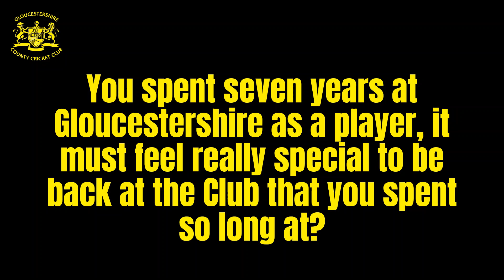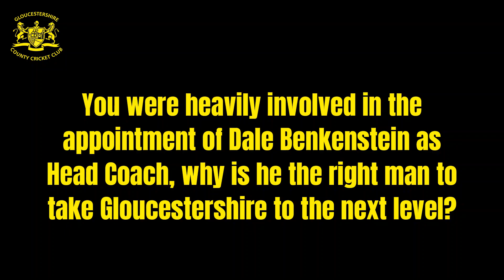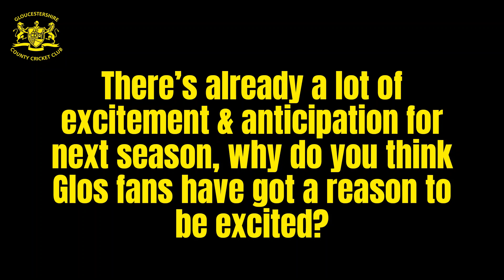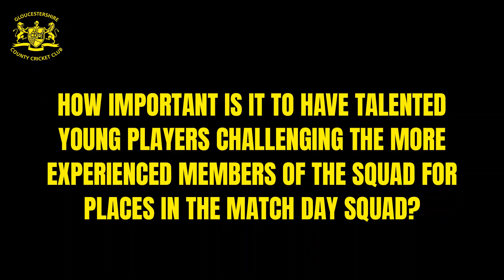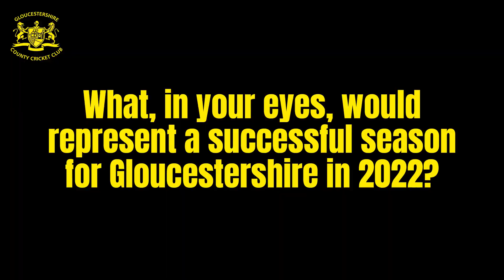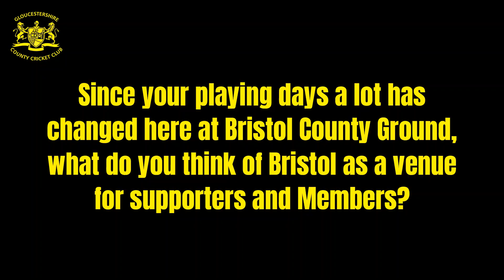An interview with Gloucestershire Cricket's new Performance Director, Steve Snell